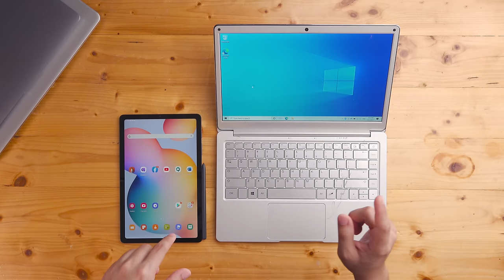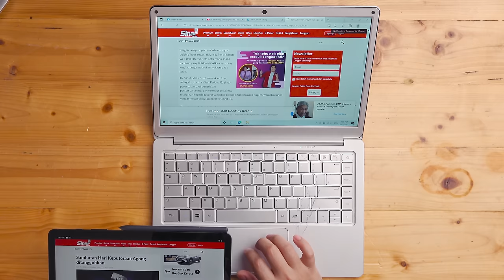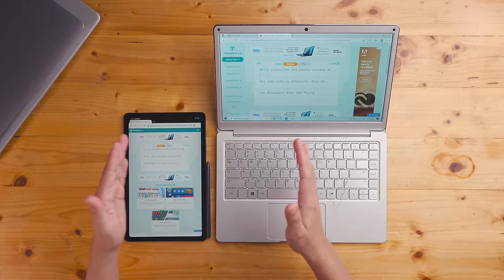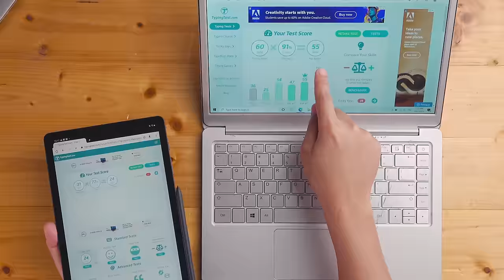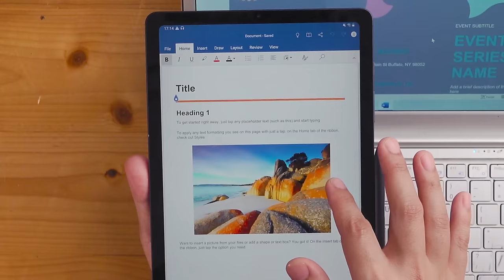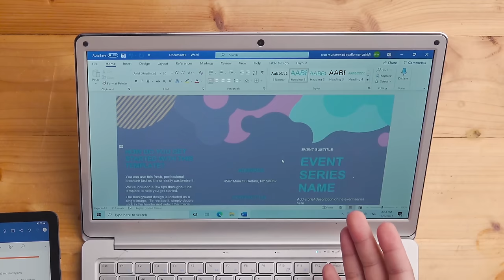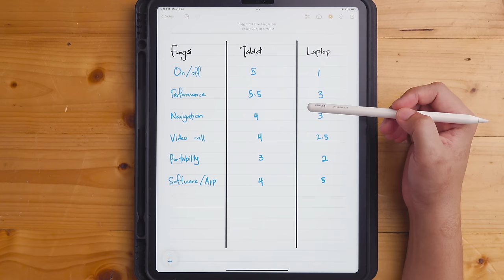Laptop murah VS Tablet. Mana lebih berbaloi? Samsung Tab S6 Lite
Laptop murah biasanya dalam harga RM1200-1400.. Tablet pun ada yang harga lebih murah.. Agaknya mana lebih berbaloi? Jom kita test..

Ini Monaliza sponsor tablet Samsung ni untuk saya buat perbandingan.. Boleh usha website Monaliza untuk tengok barang komputer dan gadget